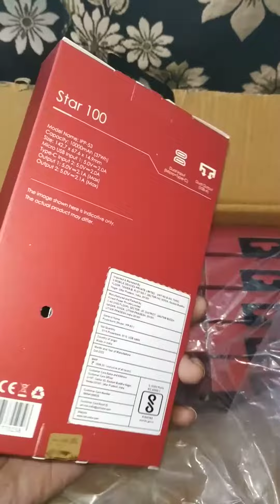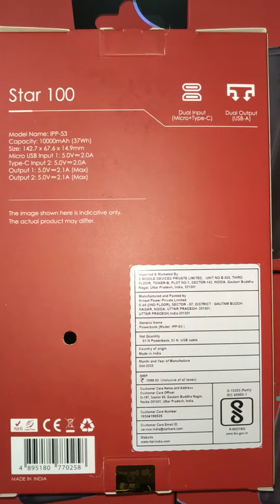Unlocking the Mystery: How to Choose the Perfect Charging Cable for Itel Star 100 Power Bank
Key Features:

10000mAh Capacity
10  Security Protection layers
Dual Input/Dual Output (Micro USB & Type C)
Super Portable

Certainly! Crafting a compelling video description is crucial for attracting viewers and providing them with essential information. Here's a sample description for your "Unleash Your Power with PowerGo Star 100" video:

🔋 **Unleash Your Power with PowerGo Star 100!** 🔋

Never worry about running out of battery again! Introducing the PowerGo Star 100, your ultimate companion for on-the-go power. This compact and powerful portable charger is designed to keep you connected and charged wherever life takes you.

🌟 **Key Features:**
- **High Capacity:** With a robust battery capacity, the PowerGo Star 100 ensures you have enough power to keep your devices charged throughout the day.
- **Fast Charging:** Experience lightning-fast charging speeds, so you can spend less time waiting and more time doing what you love.
- **Compact Design:** Slip it into your pocket or bag effortlessly. The PowerGo Star 100 is designed with portability in mind, making it your perfect travel companion.
- **Versatile Compatibility:** Whether you're charging your smartphone, tablet, or other USB-powered devices, the PowerGo Star 100 has you covered.

Join us as we unbox the PowerGo Star 100 and showcase its incredible features. See firsthand how this portable powerhouse can revolutionize the way you stay charged on the move.

[Include a link to where viewers can purchase the PowerGo Star 100]

Don't let a dead battery slow you down. Unleash your power with the PowerGo Star 100—your ticket to a life without limits!

subsribe itel gadgetsUnlocking the Mystery: How to Choose the Perfect Charging Cable for Itel Star 100 Power Bank10 Security Protection layers10kviewsdrum & bassDimensiondnbd&b